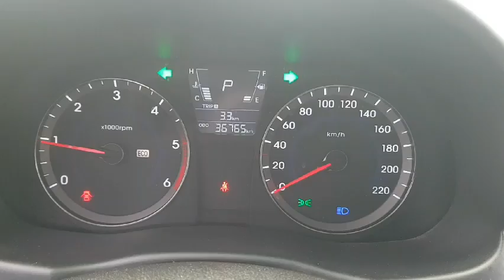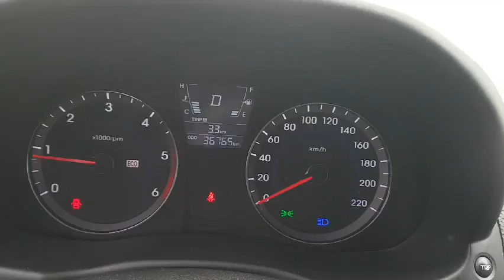ACCENT 654725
Vehicle exporter
Skype: trustkorea01
Trust Korea Company limited
Japanesevehicles.com